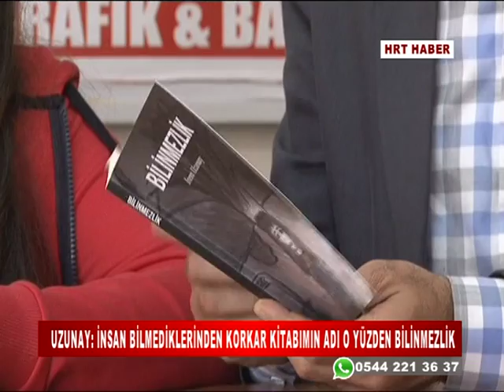GELENEKSEL 3. TÜRK EDEBİYATI BİLGİ YARIŞMASI YAPILACAK